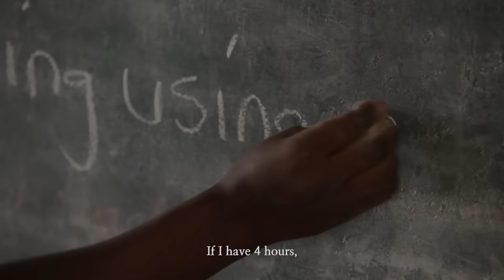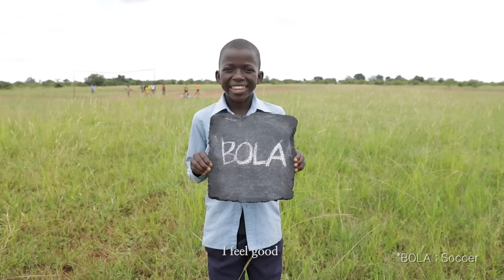Lack of Clean Water | Children Still in Need of Clean Water.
4 HOURS
The time it takes to get water. 6 km a day. 5.7 billion children still in need of clean water.

Children trade time for education and dream with time to collect water every single day. Giving your 4 hours of earning as a gift, perhaps they may be able to dream again.
Join us by giving 4 hours of your time together with the "Good Water Project".